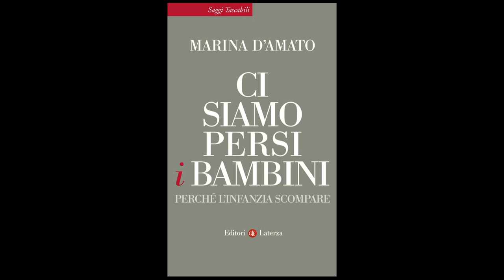Ci siamo persi i bambini - Marina D'Amato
Perché esistono i bambini ma è scomparsa l'infanzia? Come sono e come dovrebbero essere gli adulti che hanno il compito di farli diventare grandi?
Marina D'Amato ce lo spiega nel libro "Ci siamo persi i bambini"
La dimensione prevalente dell'adulto di oggi è quella della ricerca della complicità: l'adulto non è più un essere responsabile che si allea con il piccolo in vista di un progetto educativo, ma mettendosi sullo stesso piano del bambino, ne vuole diventare amico e complice. La preoccupazione diventa l'alibi dell'attenzione.